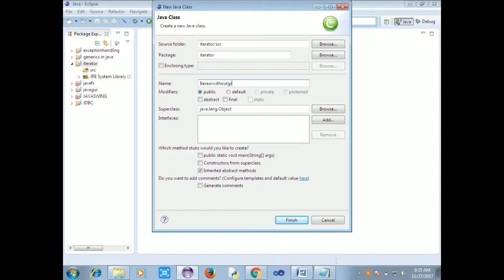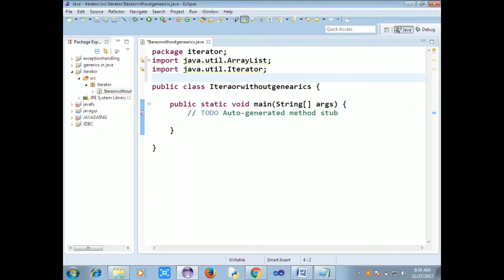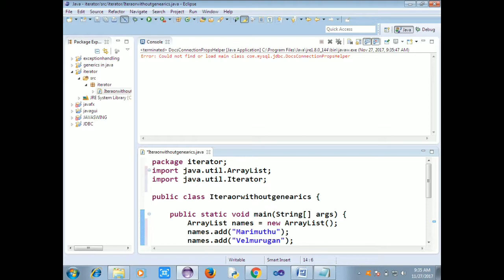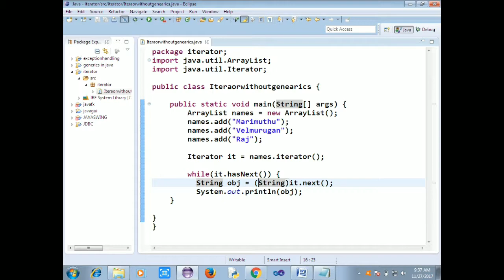Java Tutorial in Tamil-53:Java iterator implementation example without Generics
This video explains Java iterator implementation example without Generics  this channel provides core java tutorial for beginners in Tamil, this video focused on Tamil students learn java in Tamil.
java in Tamil,core java tutorial for beginners
java tutorial in Tamil,java in tamil video,
core java tutorial for beginners video,
java tutorial videos,java tutorial videos in Tamil,java lesson download in Tamil,java download for windows 7,java download for windows,java download for windows 7 in Tamil,java download for windows in Tamil
java JDK download for windows 7 32 bit
java JDK download for windows  32 bit
This course of study builds on the skills gained by students in Java Fundamentals and helps to advance Java programming skills.Students will design object-oriented applications with Java and will create Java programs using hands-on, engaging activities.